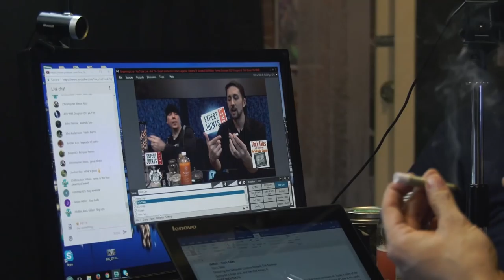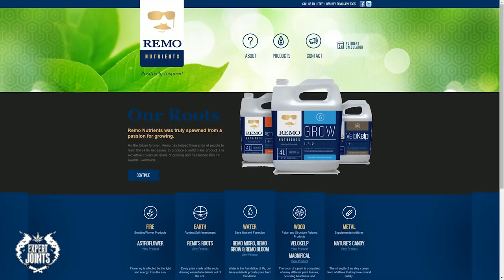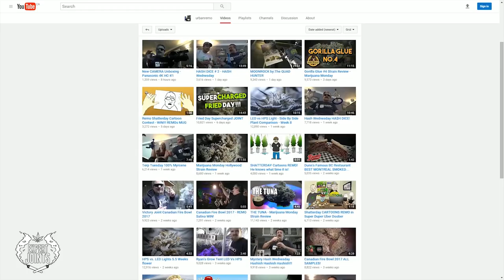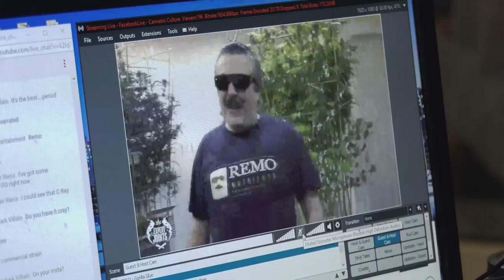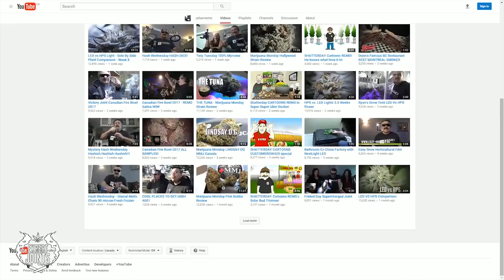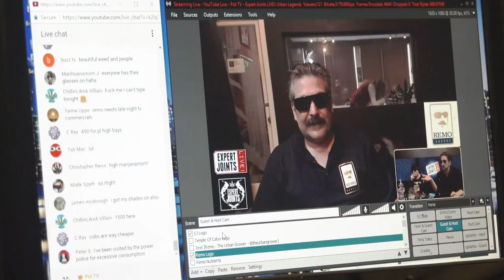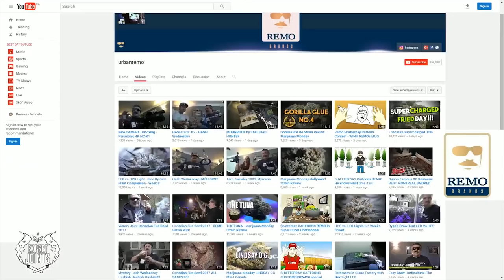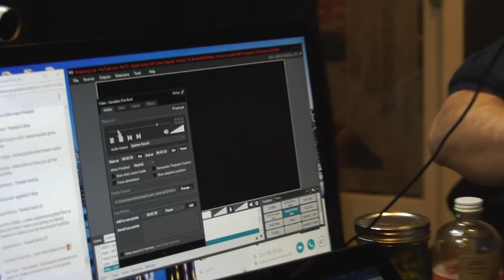EXPERT JOINTS LIVE - Feb 16/17